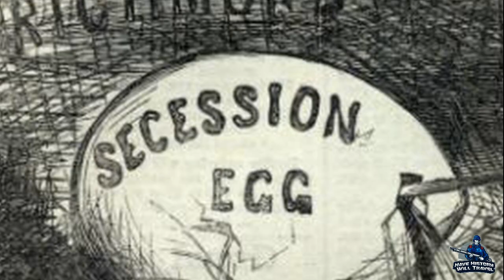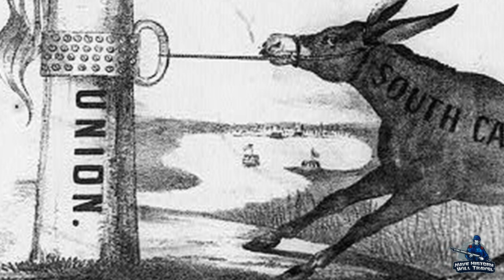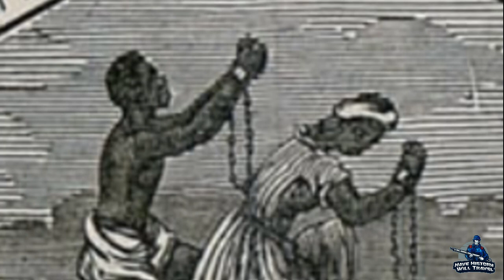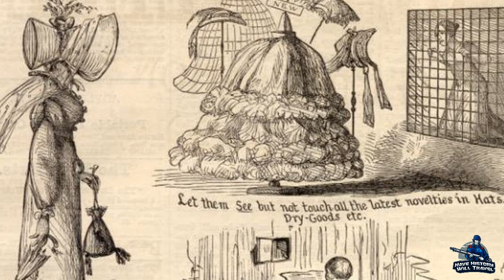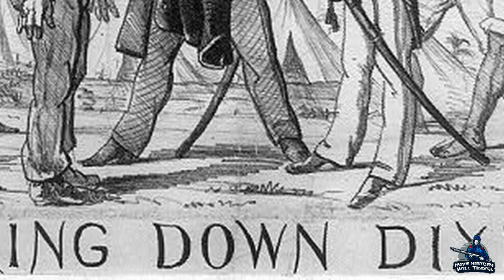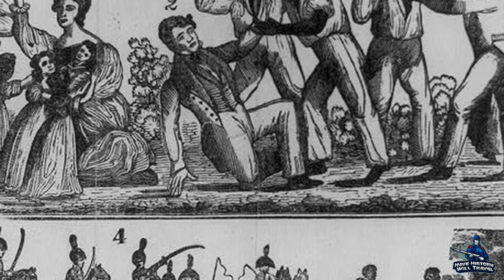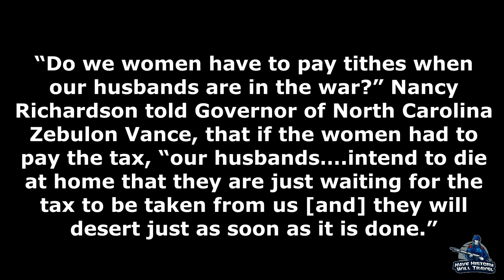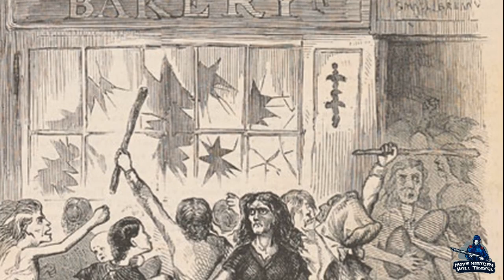How Did Women Gain Political Power in the South | The Rise of Confederate Women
The Civil War brought about a multitude of changes for the country and one of the most drastic changes was the introduction of Southern women into the political sphere previously denied to them. They worked throughout the Civil War years to alter policy and some attempted to bring an end to the war by calling on state officials to end the bloodshed. Southern women took on a prominent political role in the South by identifying themselves as soldiers' wives and it gave them greatly increased political power.